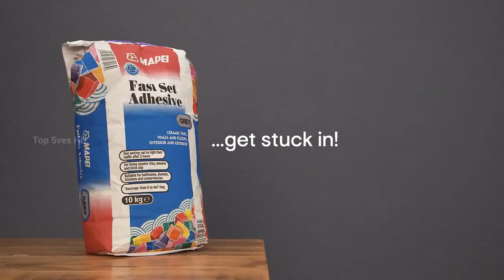Amazing Home IDEAS That Will UPGRADE Your SWEET HOME PART 13